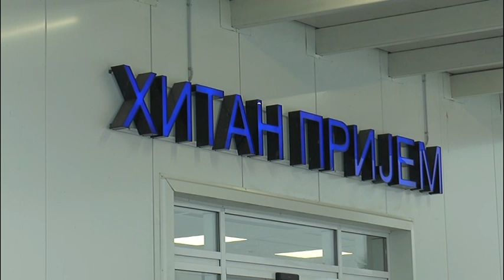POVEĆAN BROJ PACIJENATA U KOVID BOLNICI U KRUŠEVCU 10.03.2021